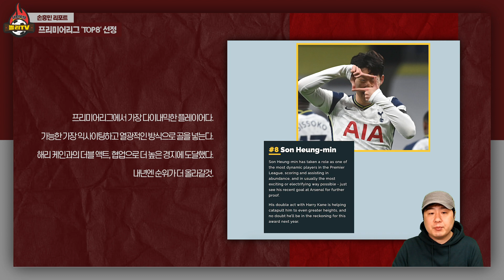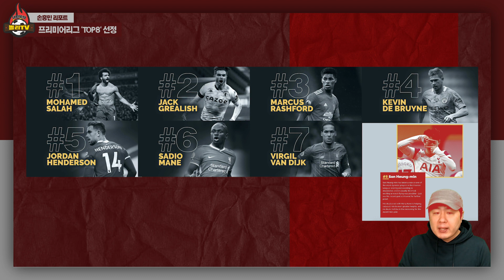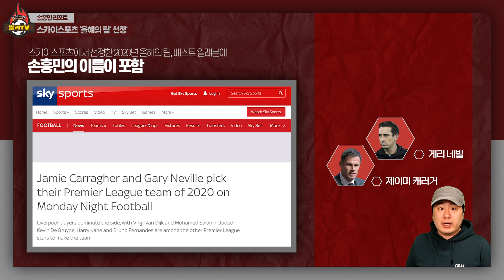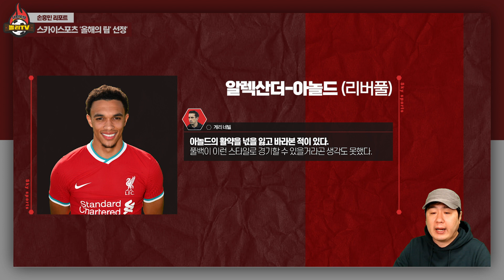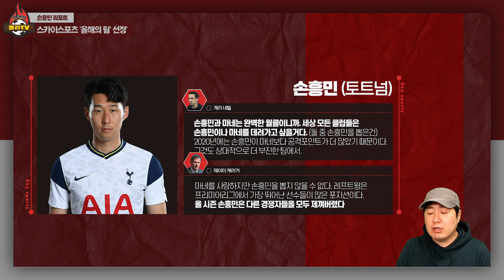[현지반응] 英 레전드 "손흥민은 완벽한 월드클래스!" 올해의 팀, 토트넘 올해의 선수 '겹경사'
게리네빌 캐러거 두 레전드가 손흥민을 프리미어리그 '올해의 팀'에 선정했습니다. 유난히 경쟁자가 많은 왼쪽 윙어 포지션에서 유력한 후보 사디오 마네를 제친거죠. '월클' 얘기도 또 나왔는데.. 이젠 뿌듯하기보단 식상하네요. 새로운 칭찬 좀 만들어줘 영국 언론들아..

손흥민은 또 올해 처음 신설된 '팬스 풋볼러' 어워드에서도 프리미어리그 모든 선수들 가운데 8위에 랭크되는 기염을 토했습니다.